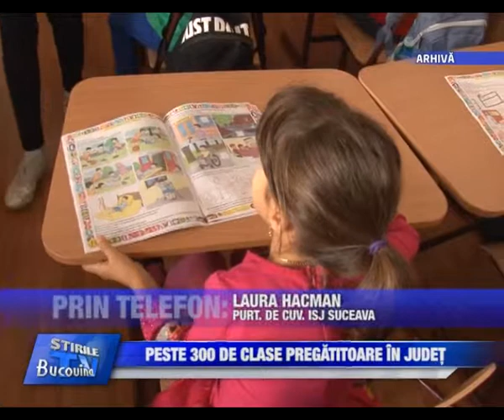08 - Peste 300 de clase pregatitoare in judet Bucovina TV_ro